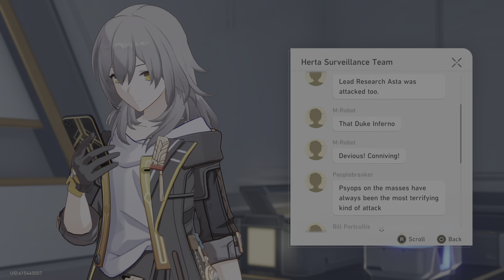Honkai Star Rail Gameplay (Part 79)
Saraya deals with Duke Inferno while finding the missing researchers. Its revealed Dr. Rato is behind everything